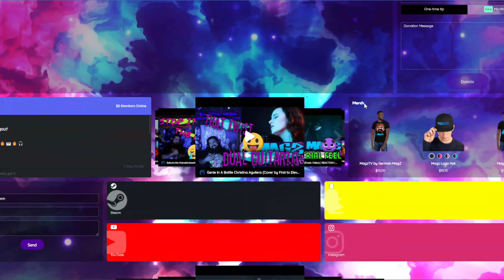Lost [Official Music Video] - Linkin Park | REACTION | MAGZ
THANK YOU FOR YOUR RECOMMENDATION FULL TEXEN EFFECT !!!

Video Credits:
Directors: Maciej Kuciara, pplpleasr

AI Production: Kaiber, Jacky Lu Sagans, @sagansagansagans

Editor and Compositing Lead: Anthony Scott Burns
Illustration: jun._.ka

Animation: Alasdair Willson, Andrew Hawryluk, Colby Beckett, Daniels Gulbis, Egor Mark, Kim Ho, Torell Vowles, Toros Kose